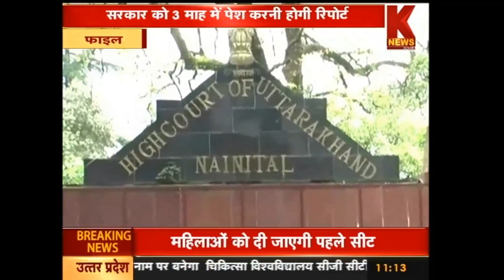नदियों के किनारे भूमि आवंटित करने पर रोक। KNEWS